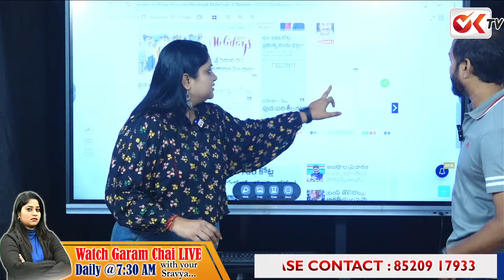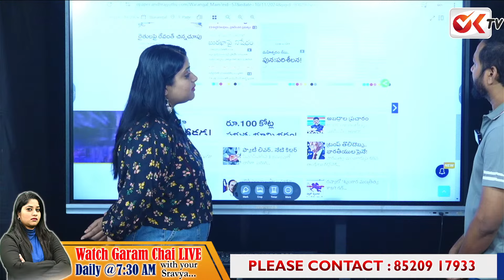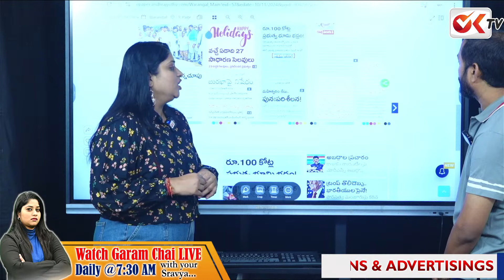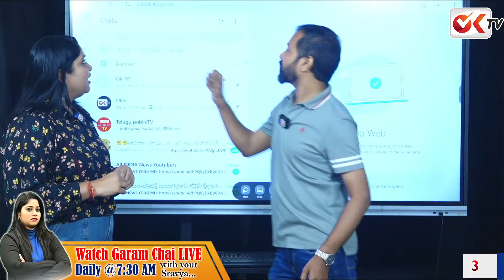రాధాకృష్ణ కొత్త పలుకులకు స్పందించినా జర్నలిస్ట్ శ్రావ్య ..|Radha Krishna|Journalist Sravya@OKtv_s